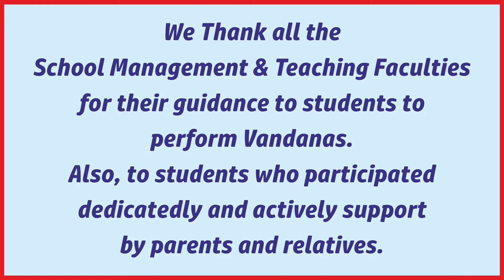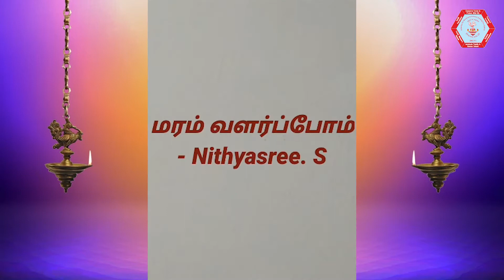PRAKRITI VANDANA 1 CONSERVE FOREST AND PROTECT WILDLIFE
CONSERVE FOREST & PROTECT WILD LIFE,- PRAKRIT VANDANAM PERFORMED BY VARIOUS SCHOOLS STUDENTS,BY THE SUPPORT OF SCHOOL MANAGMENT/TEACHERS/PARENTS/STUFDENTS.